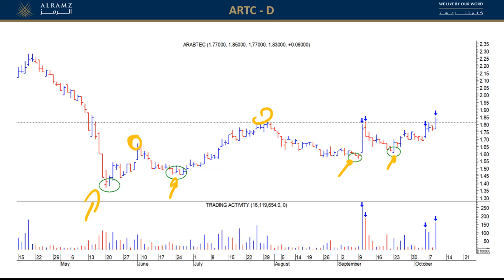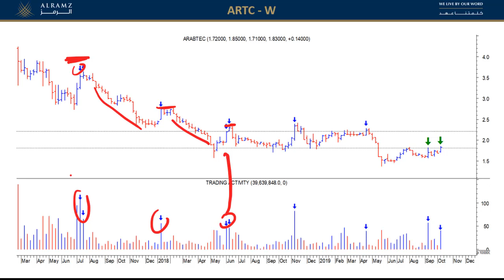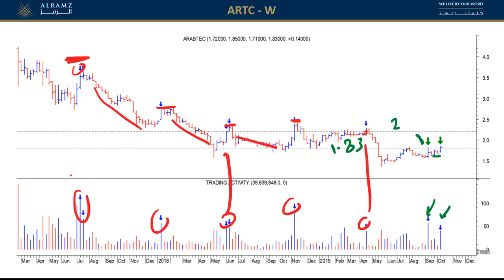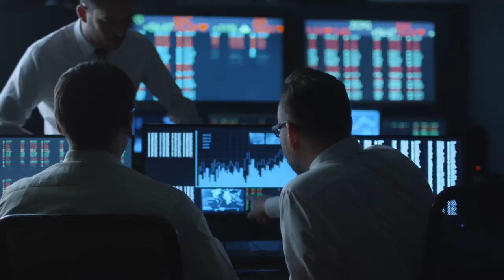أرابتك القابضة - تحليل فني مُفصل - 10 أكتوبر، 2019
Al Ramz's Equities Research & Technical Analysis Wing, Ramy Rashad, CMT - Chief Technical Strategist, gives the latest market perspective in today's video.